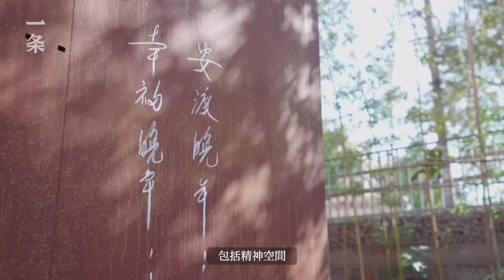90%中國人渴望居家養老，但房子裡有太多危險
2021年底，中國65歲及以上人口占比超過14%，進入深度老齡化社會。但我國有2/3老年人居住在建成時間超過20年的老舊住宅中，每年有超過2000萬老年人在家中跌倒。一條採訪了建築師張海翱、王晨，他們都做出過居家適老化改造的案例。

【90% Chinese Want to Live at Home after Retirement, But There’re Too Many Risks in Their Residences】
At the end of 2021, more than 14% Chinese aged 65 and over, and the nation has stepped into a deeply aging society. However, 2/3 of Chinese senior citizens live in old residences built over 20 years ago, and more than 20 million old people in China fall at home each year. Check out today’s video for Yit’s interview with Wang Haiao and Wangchen, two architects who have done a lot of home renovation projects for senior citizens.

▸ 一幫成都00後、90後，合夥開了家養老院 A Bunch of Post-90s and Post-00s Young People Run a Nursing Home in Chengdu

▸ 疫情後，他搬進150㎡老洋房獨處After the Pandemic, He Moved into a 150㎡ Old Western-style House Alone

▸ 珠海夫妻盤活180㎡地下室，房子2/3面積在地下 Couple Revitalize 180㎡ Basement, 2/3 of Their Apartment Lies Underground

▸ 夫妻修400㎡養老房，全屋毛坯風，拒絕一切智能家電 Chongqing Couple’s 400-m2 Minimalist Villa with No Smart Home Appliances

▸ 合租天花板！4個好友各出5000元，在上海老洋房美美地共居 4 Friends Share an Old Villa in Shanghai with a Rent of 5,000 Yuan

🎥本月精彩推薦 Best of this month：

▸【TOP1】他獨居成都郊外：20m²住人，70m²擺花 He Lives Alone in an Apartment Full of Wild Flowers in the Suburb of Chengdu

▸【TOP2】「別墅是極其貧乏的住法」，北大教授做了個一畝之園的試驗 He built a 660㎡ garden A place you can’t see the same view twice

▸【TOP3】女教師裸辭進山，租1700㎡自耕自食 Female Teacher Resigns and Moves into a Mountain Village

▸【TOP4】蔡康永：真正的高情商，是放過自己High Emotional Quotient Means Let Yourself Go

▸【TOP5】曾經的社交女王，盤下郊區200㎡別墅，每天站樁打坐 Moving Away from Downtown Meditating Every day